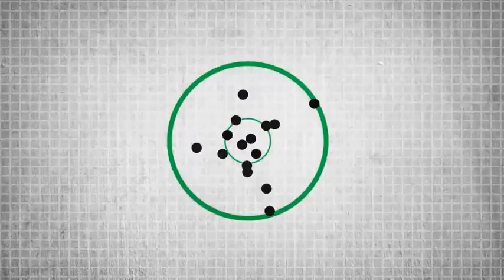World class rifles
@Modern weapons